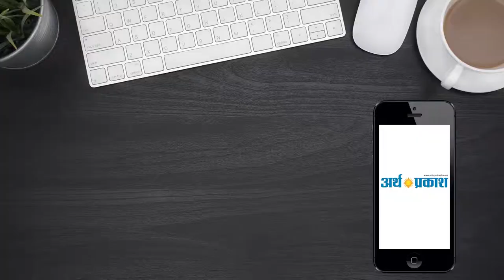BREAKING NEWS- पवन बंसल चंडीगढ़ से लोकसभा उम्मीदवार घोषित